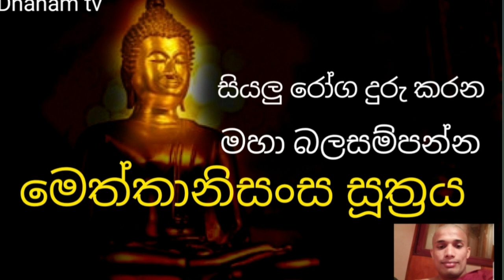maithree pirith ලෝකයේ සියලු සත්වයන්ට මෛත්‍රී කරන මෙත්තානිසංස සූත්‍රය | balangoda Dhammananda thero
සියලු සත්වයෝ සුවපත් වේවා !නිදුක් වේවා ! නීරෝගී වේවා ! මෛත්‍රී කරමින් දේශනා කර ජීවිතයට සැනසීම් උදා කරන මෙත්තානිසන්ස සූත්‍රය | meththanisansa suthraya | maithree meditation | pirith

Pirita is a method of protection that has existed since the distant past...its content is included in the book of Pirwana. The Buddha qualities of the Buddha, the Dhamma qualities of the Dharma Ratna and the Sangha qualities of the Sangha are the true words that exist in the world...but the truth is included. those true words are released into this great universe and are received as a blessing in the necessary places.. ..Blessings are very important things for all of us to succeed in life...it is obtained by listening to these kind sermons and praying...having a correct understanding of its meaning is also very important to get results and having faith is also important. ..Reciting this pirith leads to the ultimate protection and blessings...It also leads to getting rid of various troubles and dangers that come in life...It also leads to getting rid of various diseases that occur in us... It also leads to mental relief It also leads to success in life ... It also leads to getting rid of economic problems If you ask the pirith first to do every good work, if you meditate, it will bring very good results. ...Pirith is a preaching method with such power. ...You also listen daily and make your life successful. May all the animals be happy! Be healthy! Get well! May everyone receive the blessings and immense strength of this great universe! Many thanks to this great universe! Balangoda Dhammananda Thero Reverend Balangoda Dhammananda Thero...0754763886

ඈත ඇතීතයේ සිටම පැවතගෙන ආ ආරක්ෂක දෙශනා ක්‍රමයක් නම් පිරිතයි...එහි අන්තර්ගතය පිරුවාණා පොත් වහන්සේ තුළ ඇතුලත් වේ..පිරිත් දේශනා විශාල ප්‍රමාණයක් එහි අන්තර්ගත වේ...පිරිත යනු හාත්පසින්ම ආරක්ෂාව ලබා ගැනීමට හැකි ඉතා බලගතු දේශනා ක්‍රමයකි ...එහි ඇතුලත් වන්නේ බුදුන් වහන්සේගේ බුදු ගුණ , ධර්ම රත්නයේ දහම් ගුණ හා සංඝරත්නයේ සඟ ගුණ හෙවත් ලොව තුළ පවතින සත්‍ය වචනයි...හෙවත් සත්‍ය ඇතුලත් වේ. එම සත්‍ය වචන සජ්ජායනා කරමින් මේ උතුම් විශ්වයට මුදාහැර අවශ්‍ය තැන් වලදී අප හට ආශිර්වාදයක් ලෙස ලබා ගන්නවා.. ..ආශිර්වාදය යනු අප හැම කෙනාටම ජීවිතය සාර්ථක කර ගැනීමට ඉතා වැදගත් දෙයකි...එය ලැබෙන්නේ මෙවැනි පිරිත් දේශනා ඇසීමෙන් හා සජ්ජායනා කිරීම මගින්ය...එහි තේරුම ගැන නිවැරැදි අවබෝධයක් තිබීම ද ප්‍රතිඵල ලබා ගැනීමට ඉතා වැදගත් වන අතර විශ්වාසය තිබීම ද වැදගත් වේ. ..හාත්පසින්ම ආරක්ෂාව ලබා ගැනීමට හා ආශිර්වාදය ලබා ගැනීමට මෙම පිරිත් ඇසීම හේතු වේ...ජීවිතයට පැමිණෙන විවිධ කරදර බාදක චිත්ත පීඩාවන් හා උපද්‍රවයන් වලින් මිදීමට ද මෙය හේතු වෙනවා ...අපට සෑදෙන විවිධ රෝගයන් ද දුරු කර ගැනීමට ද හේතු වෙනවා ... මානසික සහනය සලසා ගැනීමට ද හේතු වෙනවා ජීවිතය සාර්ථක කර ගැනීමට ද හේතු වෙනවා ...ආර්ථික ප්‍රශ්න වලින් මිදීමට ද හේතු වෙනවා .හැම යහපත් කටයුත්තක් කිරීමට මුලින්ම පිරිත් අසනවා නම් සජ්ජායනා කරනවා නම් එය ඉතා යහපත් ප්‍රතිඵල ගෙන දෙනවා .පිරිත් යනු මෙවැනි බලයක් ඇති දේශනා ක්‍රමයකි . ...ඔබත් දිනපතා ශ්‍රවනය කර ජීවිතය සාර්ථක කර ගන්න. සියලු සත්වයෝ නිදුක් වේවා ! නීරෝගී වේවා ! සුවපත් වේවා ! මේ උතුම් විශ්වයේ ආශිර්වාදය හා අපරිමාන ශක්තිය හැම දෙනාටම ලැබේවා ! මේ උතුම් විශ්වට අනේක වාරයක් ස්තුතිය ලැබේවා! බලංගොඩ ධම්මානන්ද හිමි පූජ්‍යපාද බලංගොඩ ධම්මානන්ද හිමි...0754763886